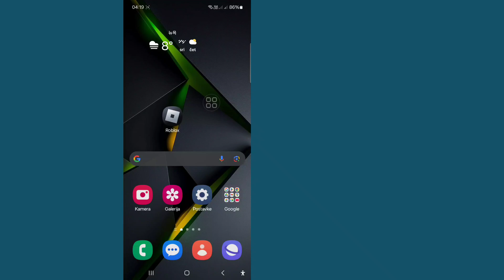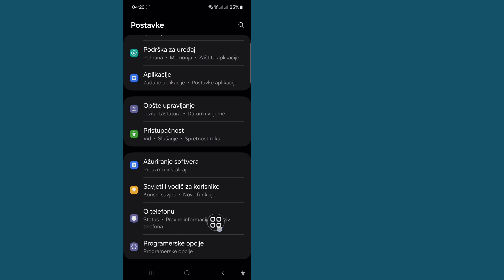FIKSNO! - USB tethering ne radi Samo punjenje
U ovom videu ću vam pokazati FIKSNO! - USB tethering ne radi Samo punjenje. Gledajte video do kraja. To je vrlo jednostavan proces koji traje samo nekoliko trenutaka.

 Naučit ćete FIKSNO! - USB privezivanje ne radi Samo punjenje, slijedite upute na ekranu da biste to naučili.

 Ako vam se sviđa video, PRETPLATITE SE i ostanite s nama.

 LIke | Pretplatite se | Dijeli